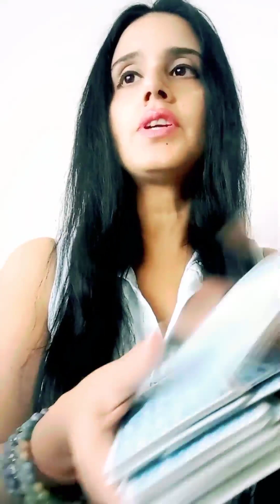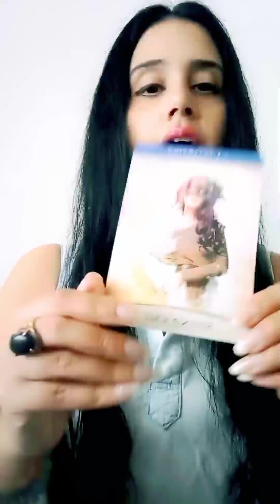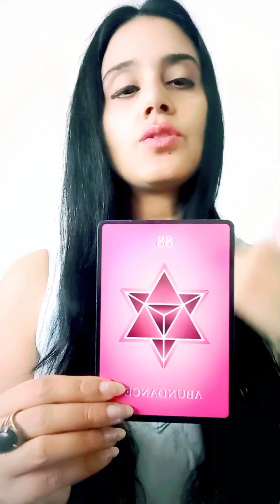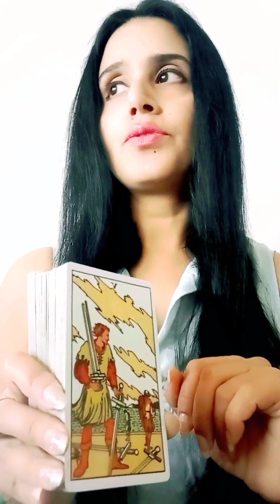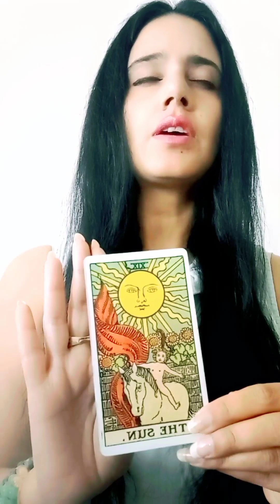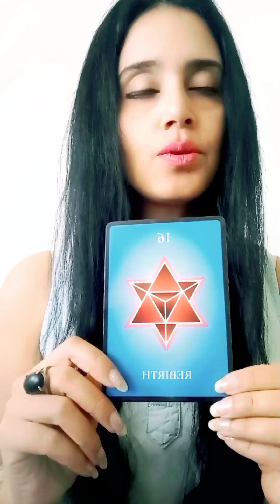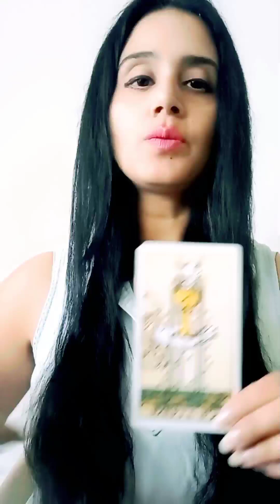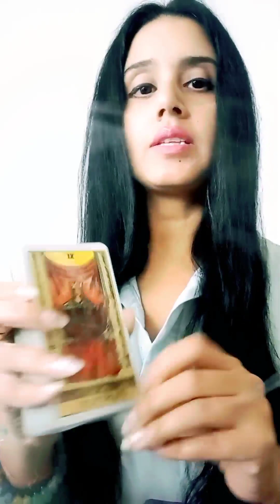UPCOMING 7-10 DAYS ENERGY HEALING & CARD PREDICTIONS 🙏🙌😇 TIMELESS!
Healing souls

Dear friends,
This video represents the predictions  and healing for the UPCOMING 7-10 DAYS ENERGY. THIS READING IS INFUSED WITH REIKI HEALING. But if you ever happen to see it later in your life and resonate with the content, know that it is meant for you at that time frame.

PLAYLIST FOR STRONGEST DETOX EVER TO SHIELD AND PROTECT YOU, YOUR HOME, SPACE AND FOOD FROM NEGATIVE PEOPLE, PLACES AND SITUATIONS

PLAYLIST TO MANIFEST FREEDOM AND TO RELEASE FROM BECOMING A VICTIM AND BEING USED BY OTHERS

Link of our FB page for daily guidance, personal readings & healings

Wishing you all the best for the month of OCTOBER 2023.

Love & light,
Healing souls 1111